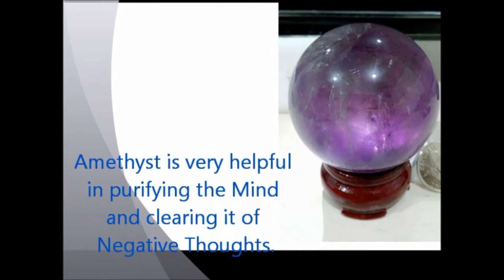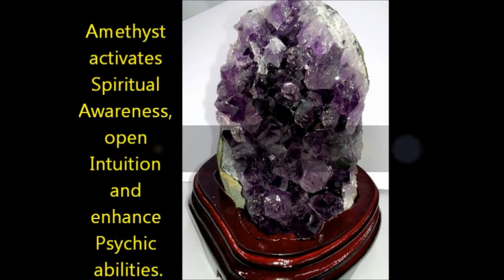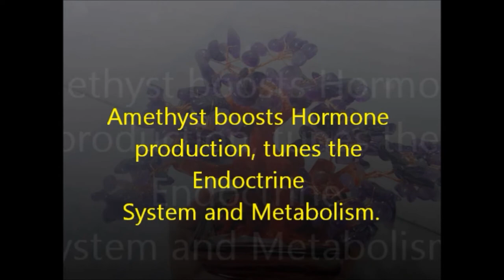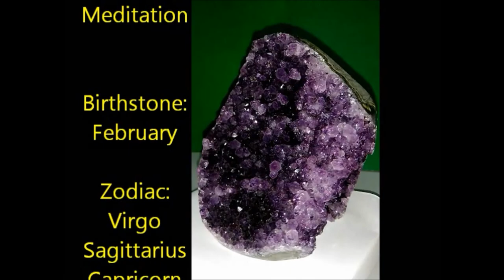AMETHYST Healing Properties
AMETHYST is a powerful and protective stone.
• It guards against psychic attack, transmuting the energy into love and protecting the wearer from all types of harm, including geopathic or electromagnetic stress and ill wishes from others.
• Amethyst is a natural tranquilizer, it relieves stress and strain, soothes irritability, balances mood swings, dispels anger, rage, fear and anxiety. Alleviates sadness and grief, and dissolves negativity.
• Amethyst is a natural stress reliever that encourages inner strength and brings wealth and a strong business sense to its wearer. It is a crystal of spiritual growth and protection.
• It brings clarity of the mind to their owner and helps you to become more in tune with your feelings so that you get to know yourself on a much deeper level.
• Amethyst crystals repel negative energy and attract positive energy, making them a wonderful protection stone for the home. They have one of the strongest powers to rid your home of any negative influence.
• Relieves physical and emotional pain and help combat addictions
• Helps to dissolve anger, fear and anxiety
• Enhances your psychic awareness and intuition.
• Lowers stress and all ailments caused by stress and tension such anxiety, ulcers, headaches and blood pressure.
• Helps in treating insomnia and nightmares.
• Keeps you calm, relaxed and peaceful at all times
• Placing Amethyst by the side of your bed while you sleep is thought to reduce nightmares.